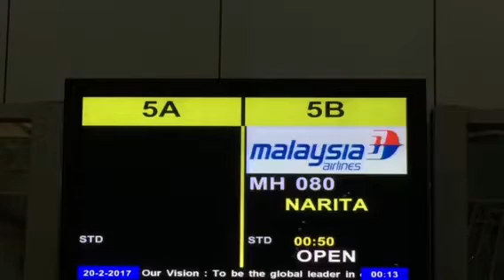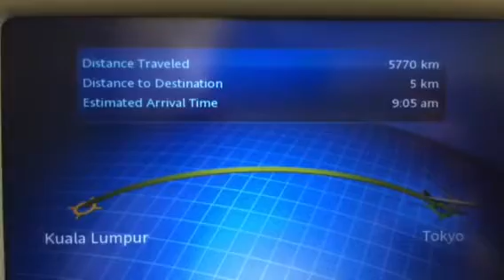2017年ベスト長編